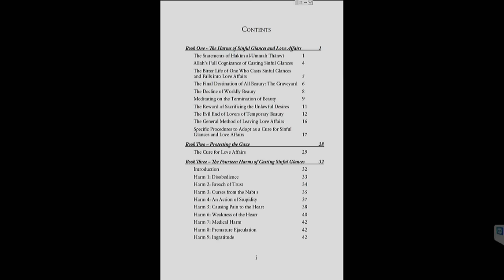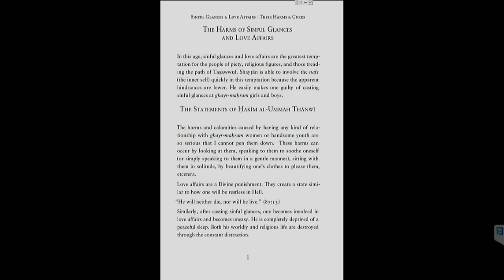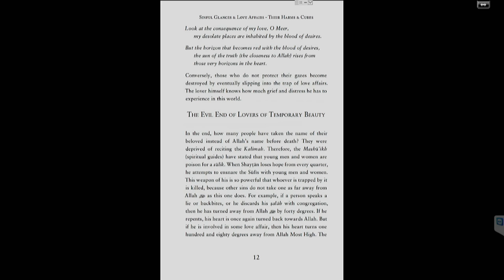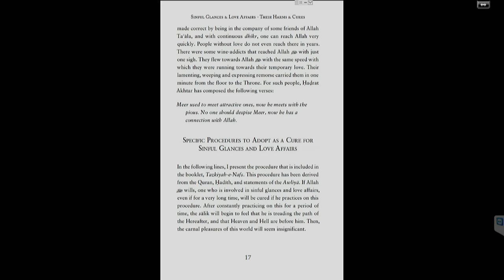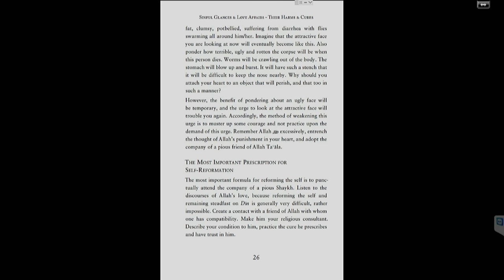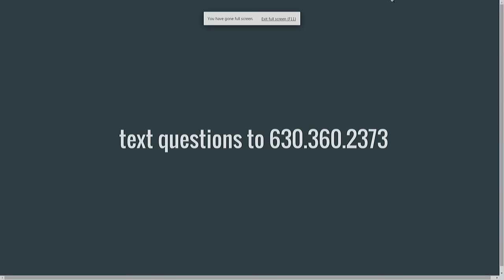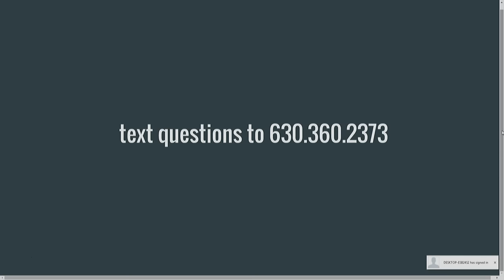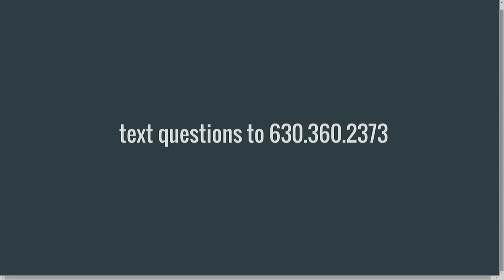Workshop: Sinful Glances & Love Affairs: Their Harms and Cures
A study of the book "Sinful Glances & Love Affairs: Their Harms and Cures" with Mawlana Tameem Ahmadi